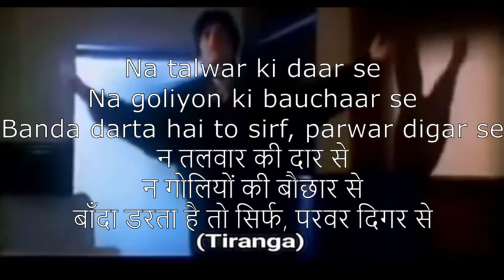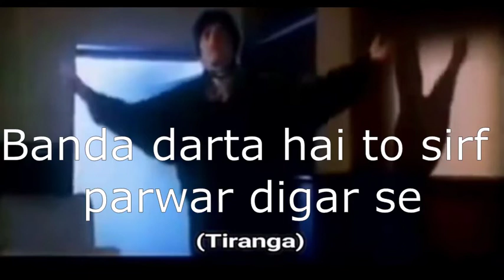Raj kumar dailogue न तलवार की धार सेना गोलियों की बौछार से…..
This video relates to न तलवार की धार से
ना गोलियों की बौछार से…..
A favourite dialogue of the movie. It will be easy to learn from the dailouges

english conversation # speaking in English # english classes#